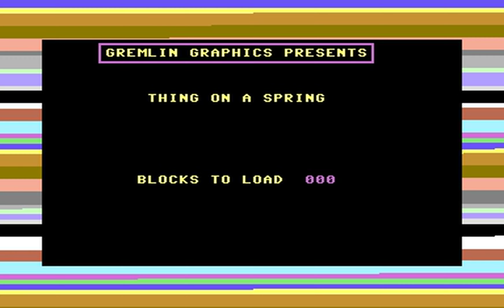Thing On A Spring (C64 Longplay)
Published by Gremlin Graphics in the summer of 1985 for £7.95.

An evil goblin is wreaking havoc on the world, casting spells and transporting valuable treasures to his underground factory. Our unlikely hero, Thing On A Spring, has infiltrated the factory and must eliminate him.

There are 5 gift-wrapped presents to collect. These allow Thing to climb ladders, activate the main lift, use cannons, use trampolines, and walk across electrical bolts.

In addition 9 puzzles pieces are randomly scattered. Once collected they show how to defeat the goblin. You should then proceed to his lair. You have 1 life with limited energy so it's essential to collect oil cans along the way to prevent rustiness.

Upon loading back in 1985, the first thing to have struck players would be the music. Earlier C64 games contained decent audio but it was mid-85 that Rob Hubbard, Martin Galway, Neil Brennan, and Fred Gray came to prominence and raised the bar.

The game isn't easy, and trying to reach higher platforms can require precise positioning. Some screens contain devious traps and it's not uncommon to become completely stuck and unable to escape. An option to restart the screen would have been a welcome addition, rather than having to restart the entire game. Overall I enjoyed the challenge, learning with each fresh attempt, and inspired by Hubbard's melody. Nostalgia aplenty!

Coders:  Anthony Clarke, Jason Perkins
Graphics:  Anthony Clarke, Jason Perkins

00:00  Loader
00:17  Title Screen
03:55  Gameplay
28:17  Ending
28:58  Hi-Score Entry